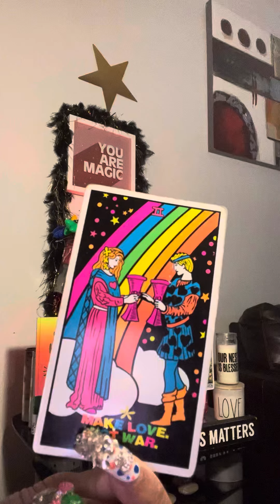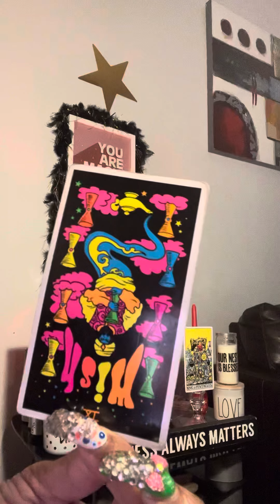cancer ♋️ nOT HAPPY‼️‼️